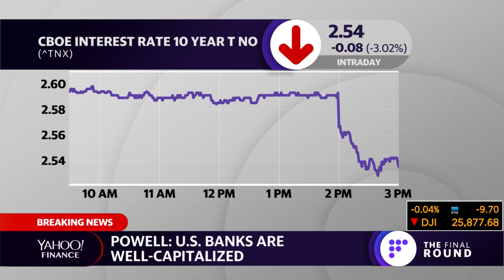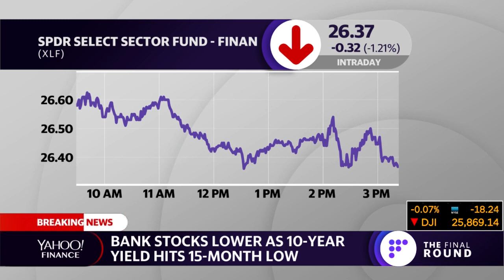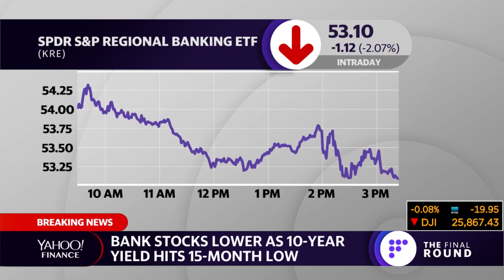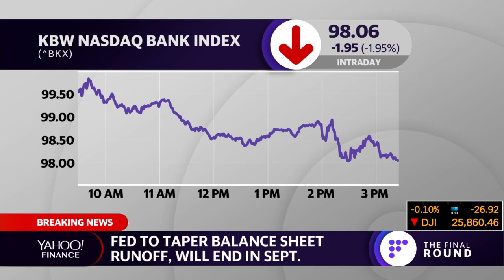Bank stocks lower as 10-year yield hits a 15-month-low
Jared Blikre of Yahoo Finance breaks down the Fed meeting today and the huge movement in bonds, the steepening of the yield curve and the effect on financials.